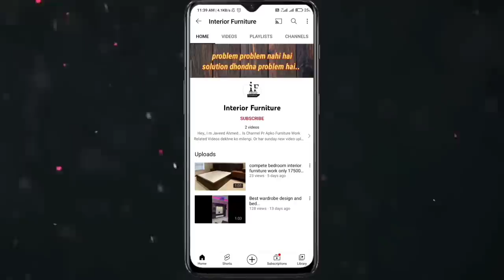latest wardrobe design for bedroom 2022 | modular kitchen | dressing | intirior ideas by javeed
Assalamalikum hello dostoun..
Is Video  Me Apko Dikhane Wala hoon .
Master bedroom me wardrobe kis tarah se banaye .uska design kiss tarah se hona chahiya Or dressing table ka bhi design bataounga Or modular kitchen kiss tarah se hota hai who bhi bataonga .
and wardrobe ke doors ( shutter) pe laminate ka
combination colour bhi dekhne ko mile ga...
video acchi lagi to like kare apni dostoun and family ke saath share kare

Agar ap  koi bhi jaankari chahiye to ap is number par pooch satke hai or contact kar sakte hai.

1.Some images & Videos shown in this video are originally copyrighted to owner , not mine. I only use it for educational and awareness purpose .
3.The music used in this video is non copyrighted and royalty to use. But Thanks to its owner who created it.